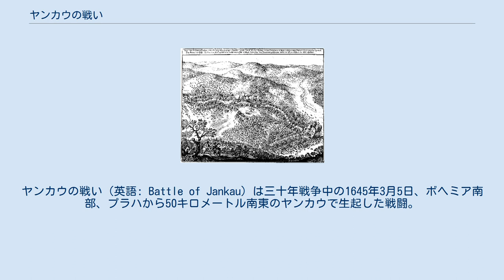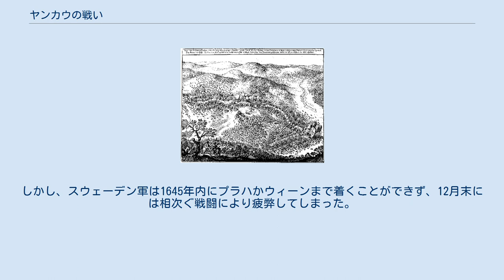ヤンカウの戦い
レンナート・トルステンソン
ヤンカウの戦い（英語: Battle of Jankau）は三十年戦争中の1645年3月5日、ボヘミア南部、プラハから50キロメートル南東のヤンカウで生起した戦闘。
三十年戦争中で最も血なまぐさい戦闘の1つであるこの戦闘では、スウェーデン軍が神聖ローマ帝国軍を撃破した。
 マティアス・ガラス率いる軍勢はホルシュタインにより南へ撤退していたが、後をレンナート・トルステンソン率いるスウェーデン軍が追撃している。
皇帝は豊かなボヘミアをスウェーデンの侵攻から守るためにハンガリー軍の大半を派遣してボヘミアの守備を増強した。
メルヒオール・フォン・ハッツフェルト将軍は撤退している軍勢の指揮を引き継ぎ、新しく徴兵された兵士を編入した。
そこへ ヨハン・フォン・ゲッツェンの軍勢が到着、さらにバイエルン選帝侯がヴェルト将軍とシュポルク大佐率いる増援を派遣したため、皇帝軍は1万6千の軍勢となっていた。
 両軍とも1万6千人程度であり、かつ両軍とも敵に容赦しなかった戦闘は、スウェーデン軍の完勝に終わった。
スウェーデン軍の砲兵の質も速度も上であり、形勢の変化に素早く適応することができた。
帝国軍は約半分の7千人しか戦場から離脱できなかった。
司令官のハッツフェルトを含む帝国軍の中央部は包囲され、ほとんどが戦死したか捕虜にされた。
4千から5千人が捕虜になった。
 ヤンカウでの敗北を知ると、皇帝フェルディナント3世は上プファルツのレーゲンスブルクへ撤退した。
彼は臣下にさらなる増援を要求、バイエルン選帝侯マクシミリアン1世にシュレージエンとボヘミアの一部を担保にしたほどである。
しかし、バイエルンとフランスの間の戦闘が続いたことで、バイエルンからの増援が期待できなくなった。
皇帝は続いて教皇に資金援助を求めたが、1644年にウルバヌス8世が死去、次いで教皇になったインノケンティウス10世はハプスブルク家を支持しなかったため援助は得られなかった。
そのため、皇帝は自分の資源に頼らざるを得なかった。
一方、トルステンソン率いるスウェーデン軍がヤンカウで勝利したことでプラハとウィーンへの道が開き、4月にはウィーンから30マイルのところまで進軍、ブルンを包囲した。
しかし、スウェーデン軍は1645年内にプラハかウィーンまで着くことができず、12月末には相次ぐ戦闘により疲弊してしまった。